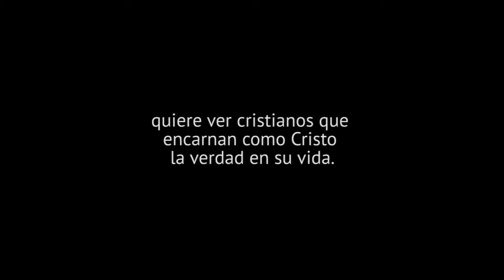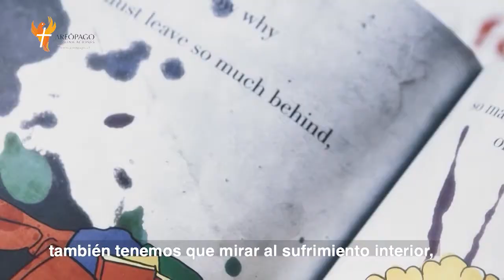Spot XV Congreso Católicos y Vida pública Univ Santo Tomas Santiago-Chile año 2019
La universidad Santo Tomas de Santiago de Chile, nos solicito un video resumen, del congreso realizado en Junio 2019